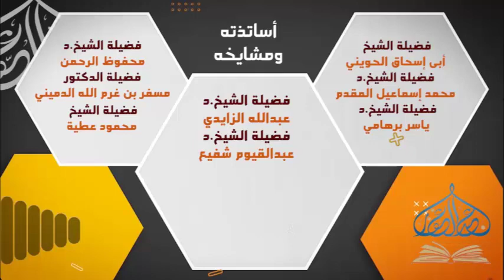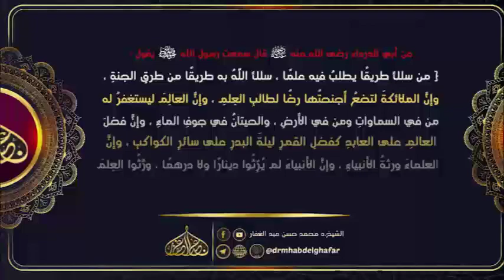بلوغ المرام 25 9 2022